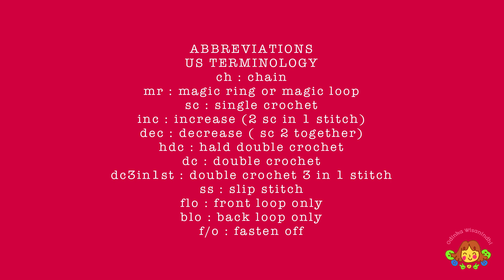BABY STRAWBERRY 🍓| PART 1 | FRUIT BABIES | AMIGURUMI CROCHET TUTORIAL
00:00 intro
01:36 strawberry cap
23:39 leaves
28:32 embroider the seeds